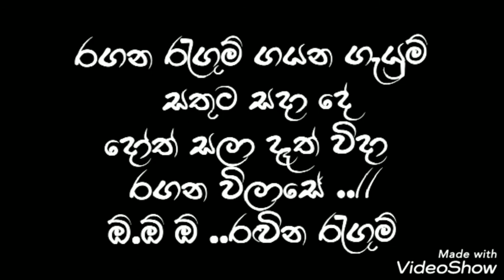Ragana ragum Karoke / Wasantha sandanayaka / රගන රැඟුම් / වසන්තා සන්දනායක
Live Backing Track
Karoke
Midi
Keyboard voices
Keyboard style
Songs Notation
Songs Chords
voices sample
octapad sample
Drams Sample
Expention pack
online lesson